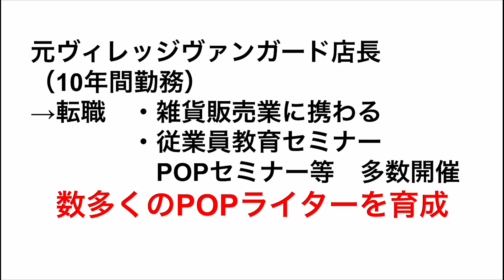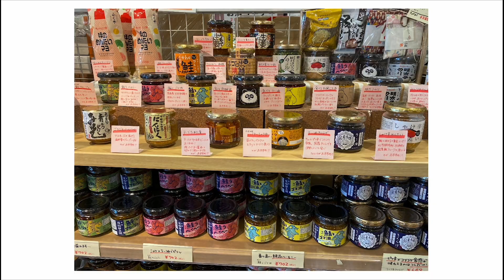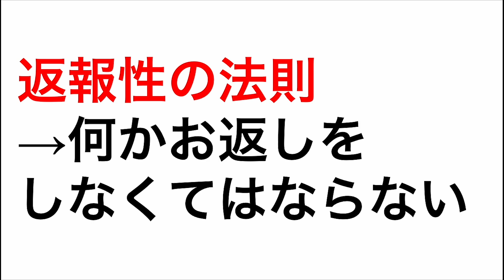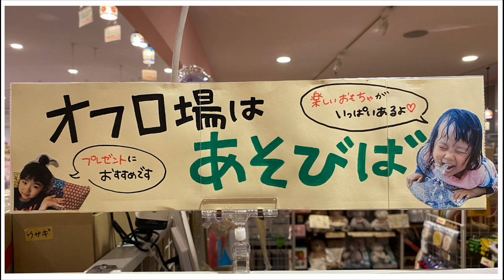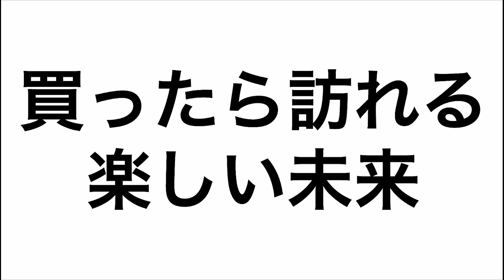秒で購入？【POP実例解説⑥】価格なんて関係ない！を実現するPOP！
【POP実例解説①】実際のPOPを診断！良いポイントも改善ポイントも解説します

【POP実例解説②】〇〇があるともっといい！良いPOPをさらに良くするためのポイント！

販売心理学⁉️【POP実例解説⑤】シンプルながらテクニカルな【キャッチコピー】が秀逸なPOPを4例解説！